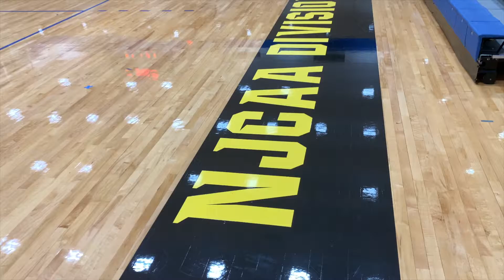Dallas College-Mountain View Lions "The Process" Trailer